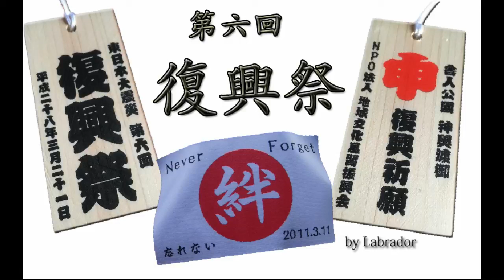平成28年 小田原市 久野 春祭り 神輿渡御 写真ｽﾗｲﾄﾞです。